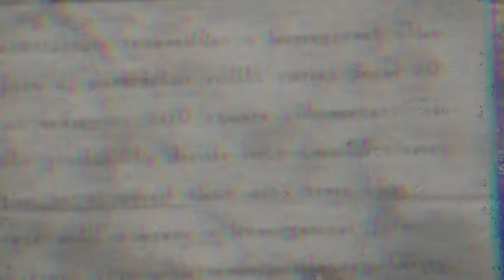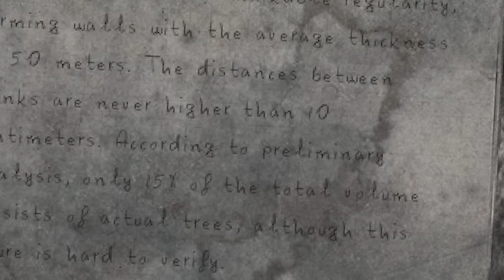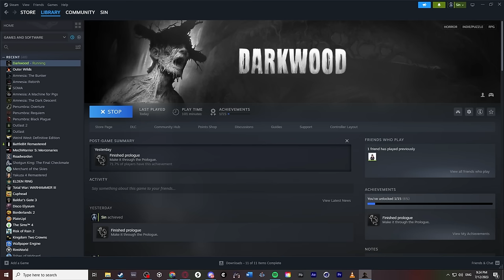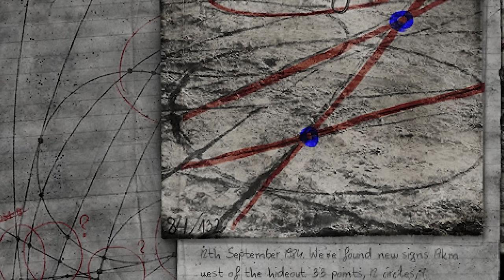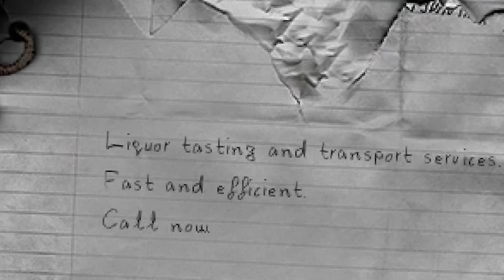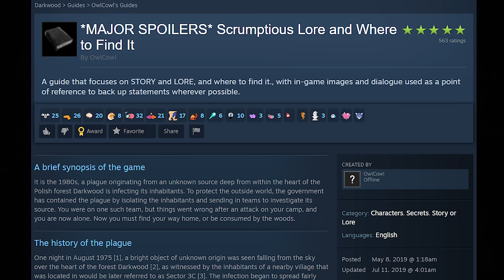The Disturbing Details Of Darkwood - Story Explained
Darkwood is a isometric survival horror game that is rich with lore that we jump in to here today.

Shout out to OwlCowl over on steam for putting together a fantastic lore dump that was used heavily throughout this video.

Chapters:
Introduction - 0:00
History of the plague - 0:36
The Being - 4:33
Effects of the Plague - 7:30
Characters and story - 10:37
Replicas and substance - 27:45
Main Story - 33:02
End - 37:47